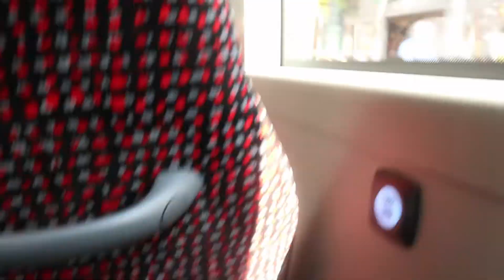♥ BEN IK SAAIII?? LOL!! │♥ HMLC VLOG #33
Hallo allemaal, ik ben Brandi en welkom op mijn kanaal:
Howmylifecrumbles. Op Woensdag kan jij genieten van een beauty, eten of gewoon een gezellige video.
Op Vrijdag is het FASHION vrijdag en zal er een shoplog, look book of een andere leuke mode video online komen.
Elke Zondag kan jij zien hoe het is om onhandig, gek, grappig, ongeduldig, emotioneel, zelfverzekerd en onzeker te zijn is in een leuke weekvlog. (LOL)..

Bedankt voor het kijken!!! Tot in de volgende video!!!

XOXO
B.